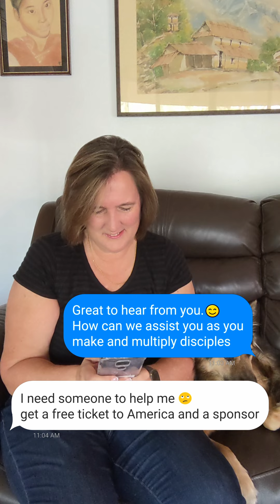Crazy Messages I Get While Trying to Train Disciple-makers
Find a wife? 😘Build a church? ⛪️ Ticket to America? Nope.
WE HELP PEOPLE MAKE & MULTIPLY DISCIPLES. 👉Join my 1-hour online seminar Keys to Kingdom Impact training.
It doesn't cost anything but a bit of time! 🤣 Join me??